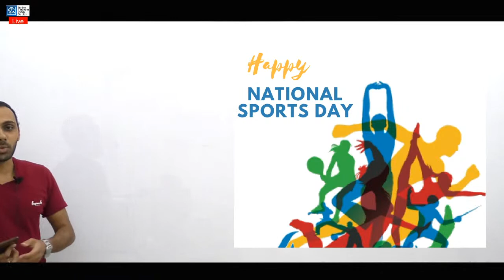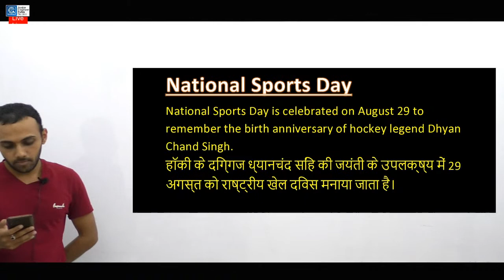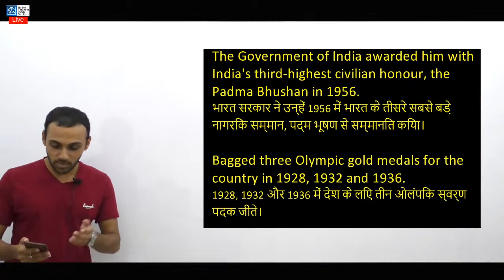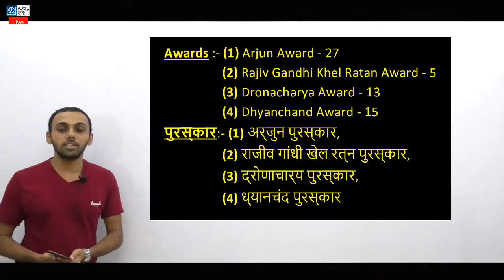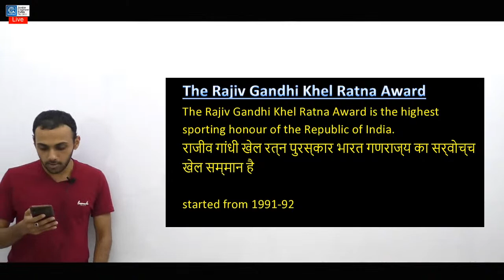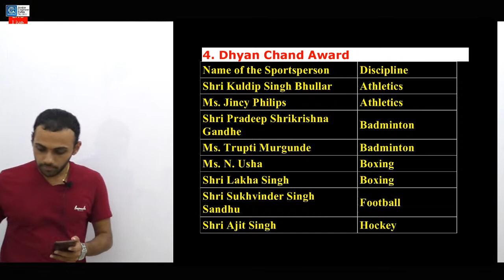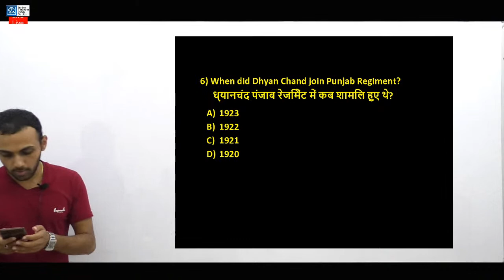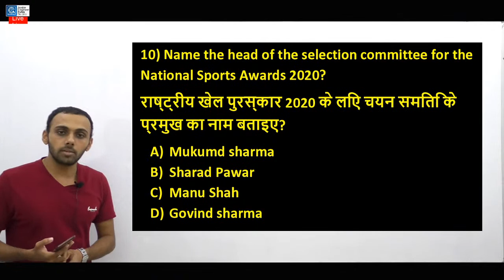Current Affair I Happy National Sports Day 2020 I Related I Live Today at 6:00 PM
Playlist on this channel:
1. GATE Civil & Mechanical Crash Course

2. GATE Electrical Engineering Crash Course

3. GATE Electronics Engineering Crash Course

4. GATE Instrumentation Engineering Crash Course

6. 15 Minutes with Genique Team